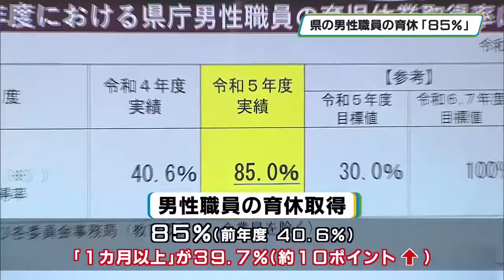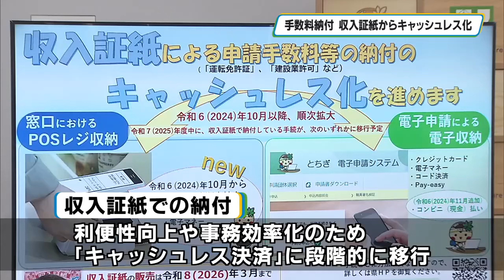栃木県庁の男性職員の育休取得「８５％」に 2週間未満が約１２％ 代替者の確保など課題も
福田富一知事は１０日、定例の会見を開いて、昨年度の県の男性職員の育児休業の取得率が「８５％」に達したと発表しました。

福田富一知事「男性職員の育休の取得率は８５％（８０人中６８人）。全庁的に育休取得は当たり前という機運の醸成に繋がってきたことが大きな要因」

県によりますと、昨年度の県の男性職員の育児休業の取得率は前の年度の４０．６％から大きく伸びたほか、取得期間も「１カ月以上」が「３９．７％」と前の年度に比べて１０ポイントほど増えました。

上司による声掛けや面談を積極的に行い、環境づくりや計画的な休業の取得を進めてきたのが要因で、今後も「理想の共働き、共育て」の推進を図るとしています。

一方で、取得期間が「２週間未満」という回答も１１．８％あり、今年度目標の育児休業の取得率１００％達成と合わせて、いかに業務をカバーしていくか課題もあります。

県では現在、半年以上職員が休む場合は代わりの職員を充て、それ未満の場合は業務支援員を置いています。ただし専門的知識を必要とする部署もあり、必ずしもスムーズに必要な人材が見つからない場合もあるということで、引き続き環境を整え、子育ての応援につなげていく考えです。

会見ではそのほか、自動車の運転免許の取得などに使う「収入証紙」での手数料の納付について、利便性の向上や事務の効率化のため「キャッシュレス決済」に段階的に移行することが発表されました。

現在およそ８００の手続きで「収入証紙」を使っていますが、今年１０月以降、窓口に決済端末を置く「ＰＯＳレジ」や「電子申請」などに順次、変えていきます。県では来年度（２０２５年度）中に全ての手続きをキャッシュレス決済に対応できるよう取り組みを進めていく方針です。